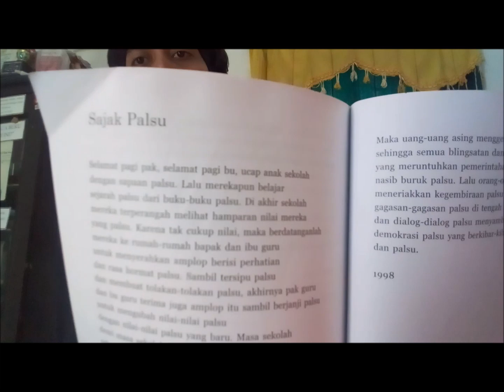Baca Puisi I Sajak Palsu I Karya Agus R. Sarjono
Dibaca oleh Encep Abdullah

Sajak Palsu
Karya Agus R. Sarjono

Selamat pagi pak, selamat pagi bu, ucap anak sekolah
dengan sapaan palsu. Lalu merekapun belajar
sejarah palsu dari buku-buku palsu. Di  akhir sekolah
mereka terperangah melihat hamparan nilai mereka
yang palsu. Karena tak cukup nilai, maka berdatanganlah
mereka ke rumah-rumah bapak dan ibu guru
untuk menyerahkan amplop berisi perhatian
dan rasa hormat palsu. Sambil tersipu palsu
dan membuat tolakan-tolakan palsu, akhirnya pak guru
dan bu guru terima juga amplop itu sambil berjanji palsu
untuk mengubah nilai-nilai palsu dengan
nilai-nilai palsu yang baru. Masa sekolah
demi masa sekolah berlalu, merekapun lahir
sebagai ekonom-ekonom palsu, ahli hukum palsu,
ahli pertanian palsu, insinyur palsu.
Sebagian menjadi guru, ilmuwan
atau seniman palsu. Dengan gairah tinggi
mereka  menghambur ke tengah pembangunan palsu
dengan ekonomi palsu sebagai panglima
palsu. Mereka saksikan
ramainya perniagaan palsu dengan ekspor
dan impor palsu yang mengirim dan mendatangkan
berbagai barang kelontong kualitas palsu.
Dan bank-bank palsu dengan giat menawarkan bonus
dan hadiah-hadiah palsu tapi diam-diam meminjam juga
pinjaman dengan ijin dan surat palsu kepada bank negeri
yang dijaga pejabat-pejabat palsu. Masyarakatpun berniaga
dengan uang palsu yang dijamin devisa palsu. Maka
uang-uang asing menggertak dengan kurs palsu
sehingga semua blingsatan dan terperosok krisis
yang meruntuhkan pemerintahan palsu ke dalam
nasib buruk palsu. Lalu orang-orang palsu
meneriakkan kegembiraan palsu dan mendebatkan
gagasan-gagasan palsu di tengah seminar
dan dialog-dialog palsu menyambut tibanya
demokrasi palsu yang berkibar-kibar begitu nyaring
dan palsu.

1998

Puisi di atas dimuat dalam buku "Suatu Cerita dari Negeri Angin" (komodo books, cet. pertama 2002, cet. kedua 2006, cet. ketiga 2010) halaman 98--99. Juga dimuat dalam blog penulis

Agus R. Sarjono, lahir di Bandung , 27 Juli 1963.